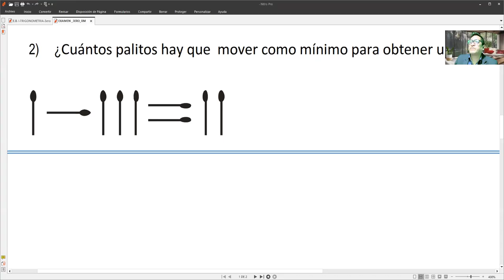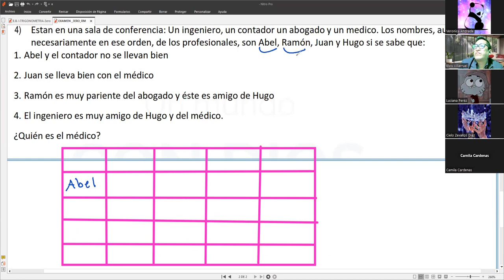PREPARACION EXAMEN DE RAZ MATEMÁTICO Y TRIGONOMETRÍA